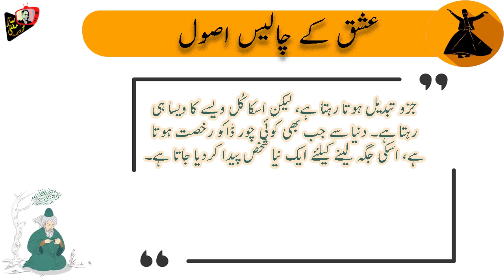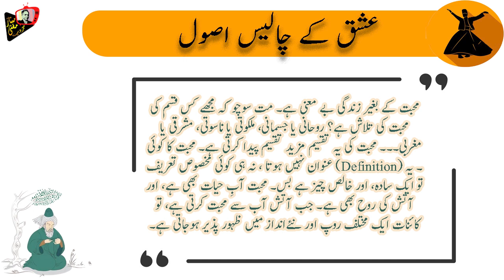Forty Rules of Love in Urdu | Elif Shafak (40 Rules of Love Summary)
Forty Rules of Love in Urdu  Elif Shafak
40 Rules of Love Summary
The story of meeting between maulana rumi and shams tabraizi. This video has shams tabrizi quotes in urdu.